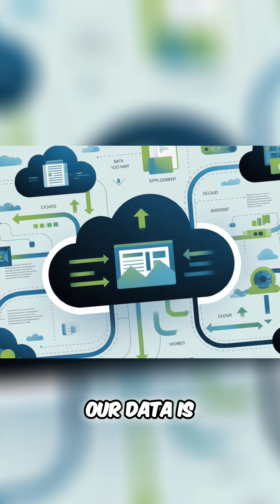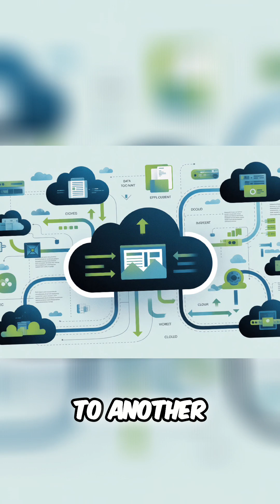Serverless Cloud Lock-in: Avoid Vendor Trap!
Going serverless? Cloud providers want you to use native features—but that can lead to lock-in. Prioritize data portability via standard formats & documented migration plans. Don't get trapped!